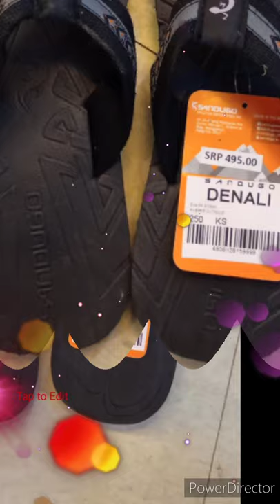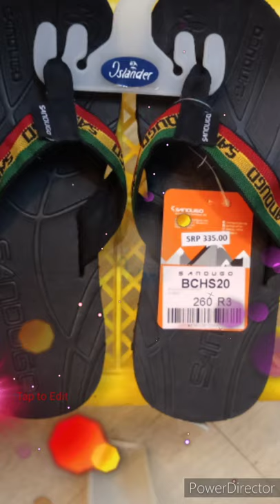Music vedio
Sandugo sandals